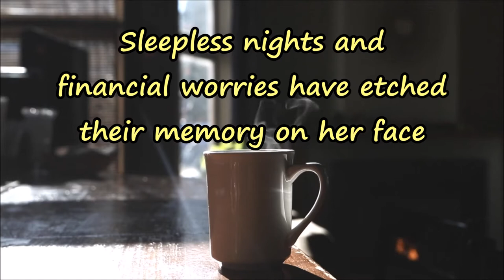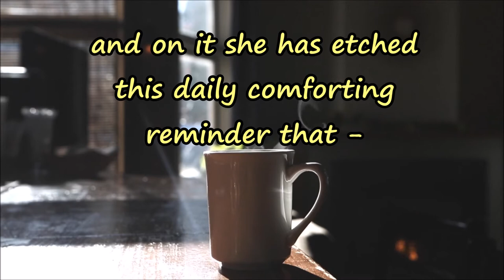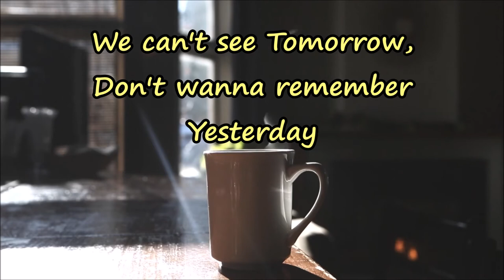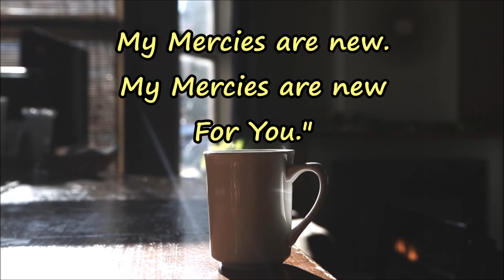EVERY MORNING | Johanna Spangenberg | [Lyric Video]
An original song. Based on Lamentations 3:22-23 and a sweet friend's personal testimony as at the end of a full year, she painted a mug with this verse to remind herself of its Truth every morning over coffee and her Bible.

This is the perfect verse for parents!  As a Mom, there are days that feel like a complete flop -- but my Perfect Father mercifully gives me a fresh start every single morning.  In spite of my failures, HE is faithful!